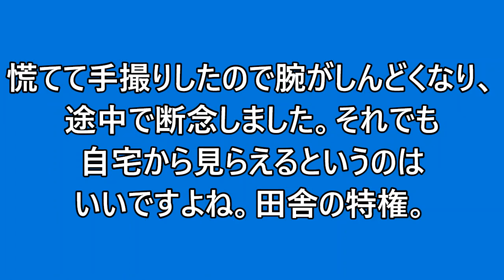窓の外は花火 邑楽まつり 花火大会 2022 08 21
気が付けば窓の外が花火でした。途中族車っぽい下品な音が入りますがご容赦ください、